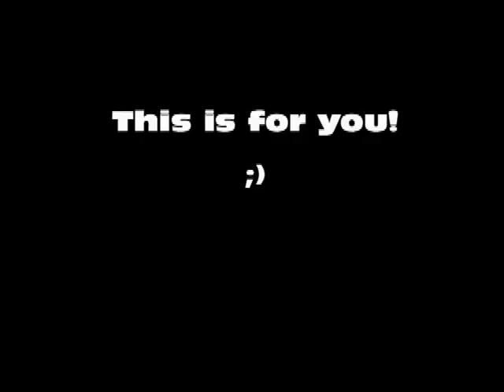Let's Play Sonic Riders Part 3: The EX Grand Prix Finals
Sorry its so short guys!